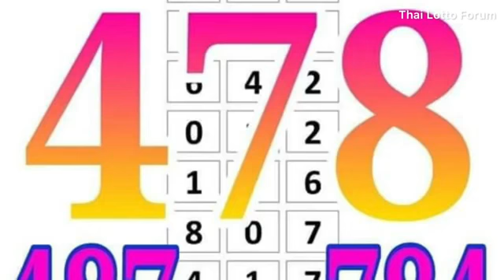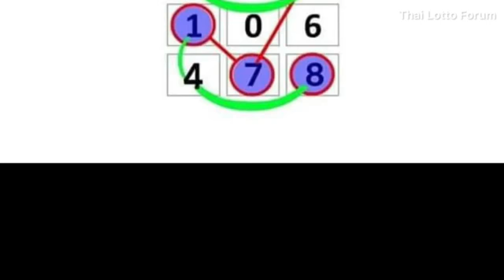Thai Lotto 3UP HTF Tass and Touch Formula 16-11-2022 || Thai Lotto Result Today